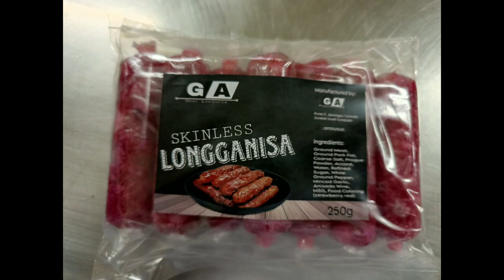FOOD PROCESSING ACTIVITY| Chicken, Skinless Pork Longganisa, Beef Tapa | Documentary Video.